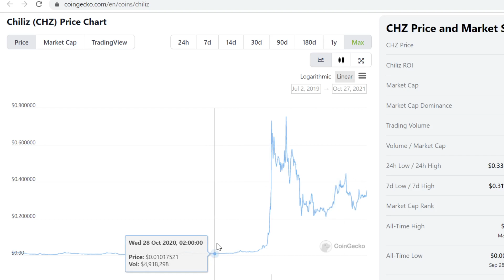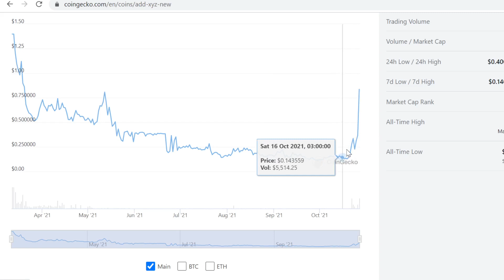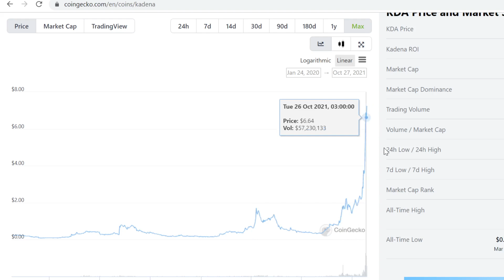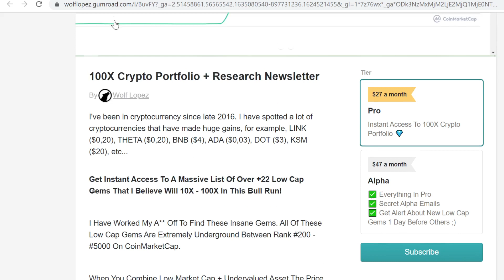Chiliz (CHZ) Price Prediction 2021-2022